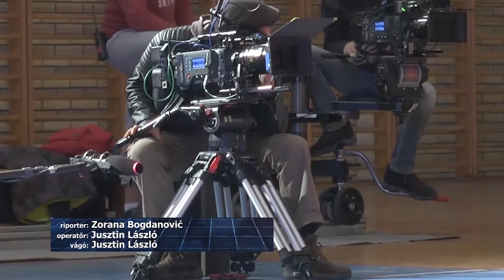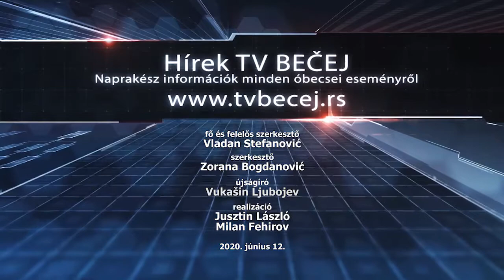TV BEČEJ: Hírek áttekintése 2020.6.12.